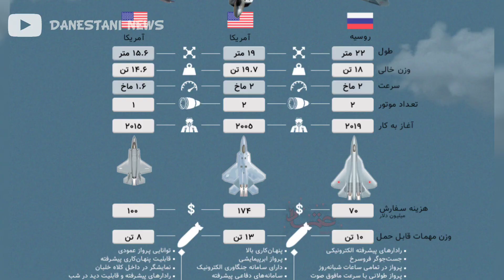مقایسه اف۳۵ با سوخو۵۷ معروف به قاتل زیبا| آمریکا یا روسیه؟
حوزه هوافضا اغلب شاهد بحث هایی در مورد مقایسه هواپیماهای نظامی پیشرفته و قابلیت های آن ها است. دو جت جنگنده پیشرفته به نام های SU – ۵۷ روسیه و F – ۳۵ ایالات متحده آمریکا اغلب به خاطر قدرت تکنولوژیکی، عملکرد جنگی و اهمیت استراتژیک شان مورد بررسی قرار می گیرند. وقتی صحبت از تسلیحات می شود، هر دو جت قادر به حمل ترکیبی از مهمات هوا به هوا و هوا به زمین هستند. محفظه سلاح های داخلی اف -۳۵ قابلیت پنهانکاری آن را افزایش می دهد، در حالی که سوخو-۵۷ می تواند سلاح های اضافی را به صورت خارجی حمل کند و در صورت لزوم پنهانکاری را فدای قدرت آتش کند. در این برنامه به مقایسه این دو جنگنده و به مشخصات، نقش ها، و تاثیرگذاری ژئوپلیتیک آن ها می پردازیم.
برای دیدن ویدیو های بیشتر کانال مارو سابسکرایب کنید ❤️

تقسیم بندی این ویدیو 👇🏻:

سریع ترین هواپیما های نظامی
سریع ترین جنگنده های جهان
پهپاد شاهد ۲۳۸
پهپاد شاهد۱۳۱
مشخصات پهپاد شاهد۲۳۸
پهپاد جدید ایران
پهپاد شاهد۲۳۸ ایرانی
مشخصات بمب افکن بی۲ اسپیریت
سریع‌ترین جنگنده جهان
بمب افکن جدید آمریکا
بمب افکن بی۳
بمب افکن جدید بی۳ آمریکا
بمب افکن جدید چین
بمب افکن اچ۲۰ چین
دانستنی